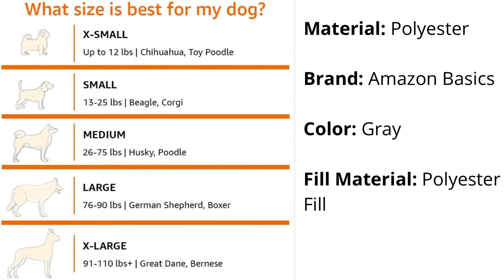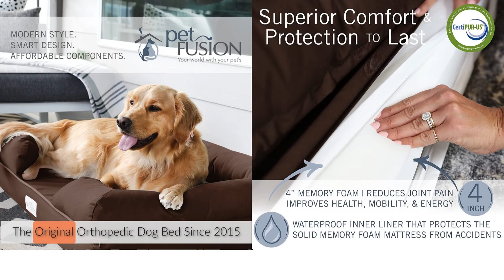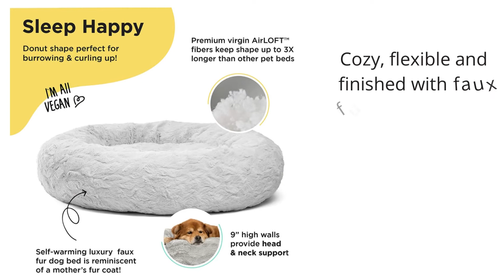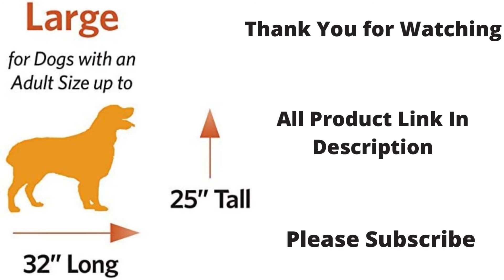THE PERFECT DOG BEDS | Buy on Amazon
Top 5 Best Dog's Bed buy on amazon. The Perfect Bed for Your Dogs.
List of Dog Beds below

Amazon Basics Plush Dog Pet Bed Pad

Furhaven Orthopedic CertiPUR-US Certified Foam Pet Beds for Small, Medium, and Large Dogs and Cats - Plush and Suede Sofa, Comfy Couch Dog Bed, and More

PetFusion Ultimate Orthopedic Dog Bed | Solid CertiPUR-US Memory Foam | Multiple Sizes/Colors, Medium Firmness Bolster, Waterproof Liner, Breathable 35% Cotton Cover | Cert. Skin Safe | 3yr Warranty

Best Friends by Sheri The Original Calming Donut Cat and Dog Bed in Shag or Lux Fur, Machine Washable, High Bolster, Multiple Sizes S-XL

MidWest Bolster Pet Bed | Dog Beds Ideal for Metal Dog Crates | Machine Wash & Dry